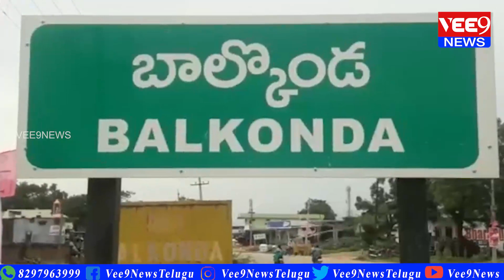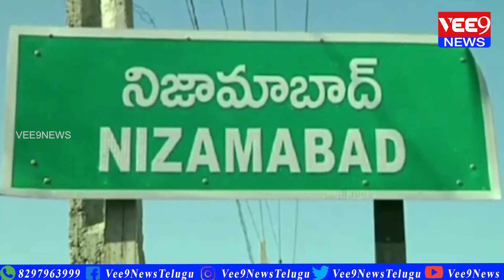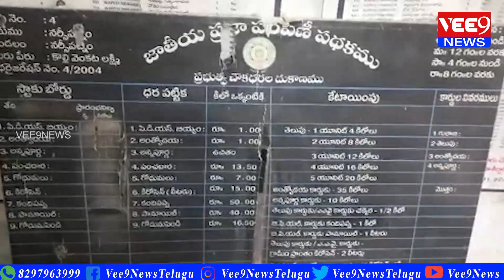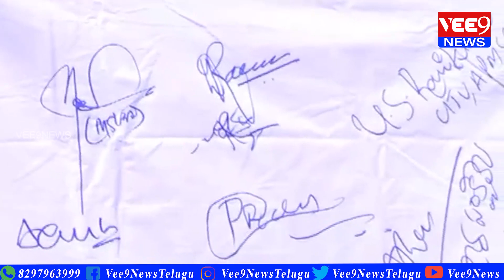Bulletin 06:00PM ||26-07-2021 || Vee9 News